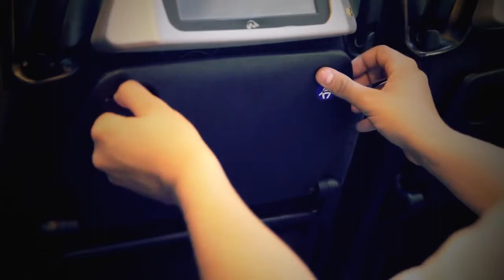flibco.com Portugal Coach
Com partida do Luxemburgo e França, os autocarros flibco.com oferecem numerosas etapas no trajecto Luxemburgo-França-Portugal. Com um itinerário que passa por cidades como Paris, Reims ou Bordéus, Portugal nunca esteve tão próximo.

28 destinos em Portugal!
(28 destinations in Portugal)
Todo sábado e terça-feira de Luxemburgo para Portugal!
(Every Tuesday and Saturday from Luxembourg to Portugal)
Toda quinta-feira e domingo, de Portugal para o Luxemburgo!
(Every Thursday and Sunday from Portugal to Luxembourg)

Departing from Luxembourg and France, flibco.com coaches offer numerous stops during the journey Luxembourg-France-Portugal. With a routing passing through towns such as Paris, Reims or Bordeaux, Portugal has never been closer.